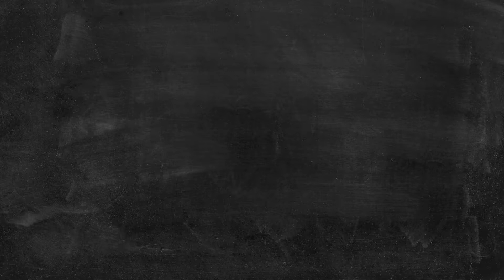Émile Bar - Stylish Interior, Unique Cocktails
Enjoy life with a cocktail in hand and a smile on your face! If you need a drink in good company, ÉmileBar is your place.